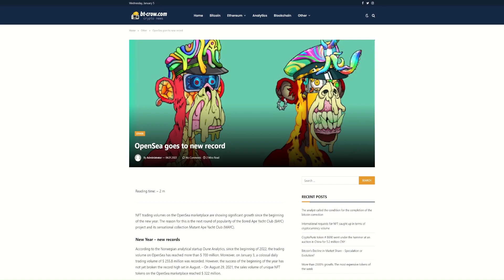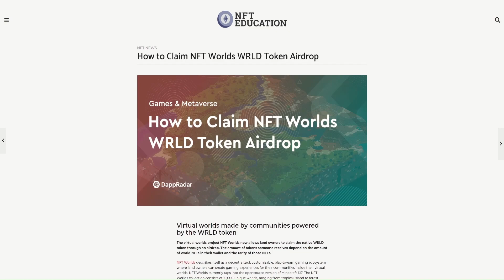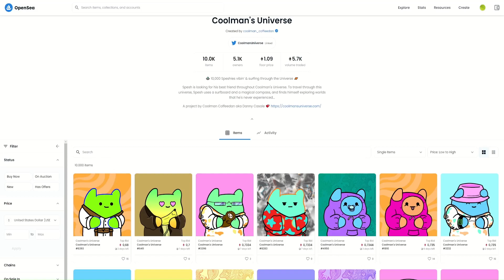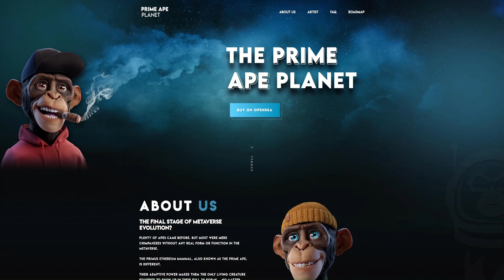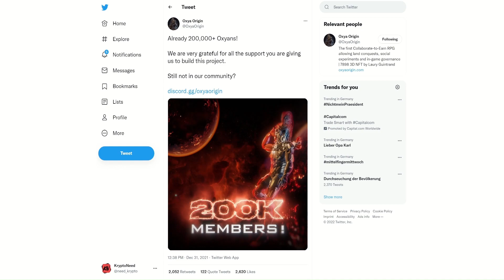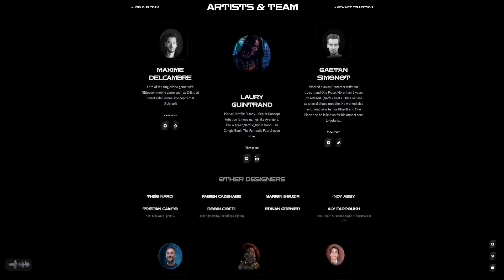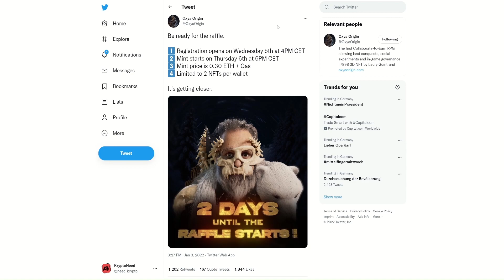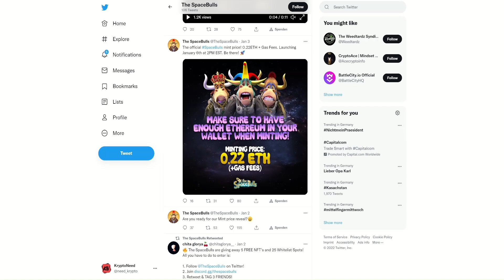JETZT SCHNELL! Diese startenden NFT-DROPS haben extrem viel Potenzial! Oxya Origin & The Space Bulls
Zeitstempel:
00:00 : Einleitung
00:33 : Empfehlung
00:57 : Bereits laufende NFTs mit Potenzial
04:36 : Oxya Origin
06:55 : The Space Bulls